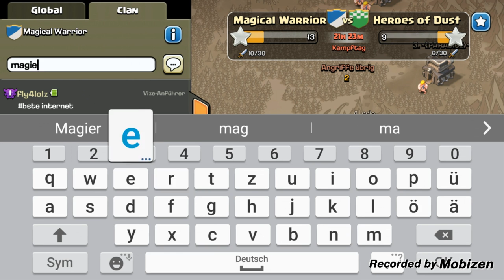Let´s Play Clash of Clans: Update News (German/HD)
Let´s Play Clash of Clans: Hallo und herzlich willkommen zu einer neuen Folge Let´s Play Clash of Clans mit mir dem Thomas von PlayerGeddon. In der heutigen Folge werde ich euch die Sneak Peaks von Supercell vom kommenden Update zeigen. Viel Spaß! :D